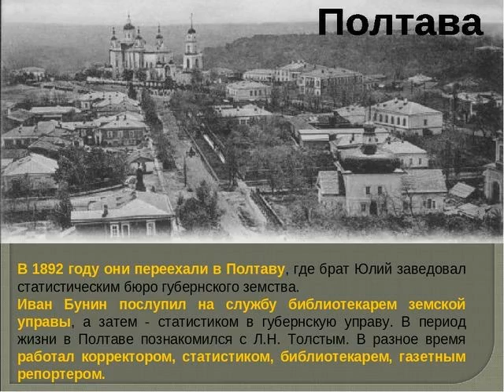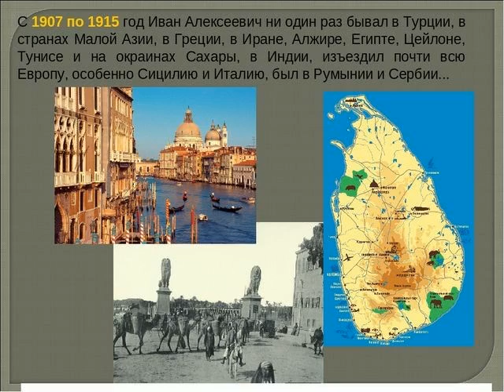Видеопрезентация 150 лет И. А. Бунину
Дорогие друзья! В связи с временным переходом работы учреждений культуры Новокубанского района в режим работы Онлайн МКУК «Прикубанский КДЦ » приглашает всех вас просмотреть познавательную видеопрезентацию, к 150-летию со дня рождения И. А. Бунина "В мире темных аллей"
Сельская библиотека х. Горькая балка
О. С. Титкова